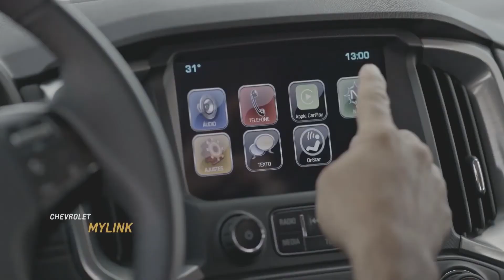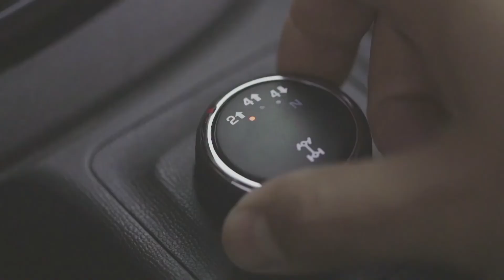Vídeo: Confira entrevista com o candidato a Prefeito em Ariquemes Gilvan Ramos-2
Vídeo: Confira entrevista com o candidato a Prefeito em Ariquemes Gilvan Ramos